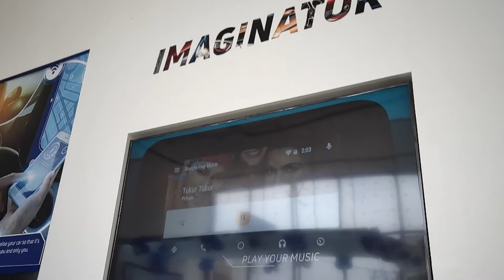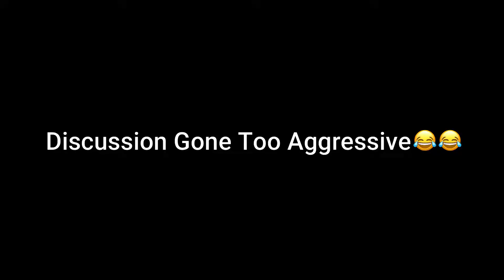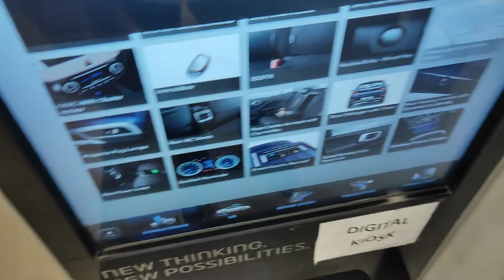Barela Mandir Tak Cycle Nai Chadha Paaye 😭😭| Vlog 3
If you have any suggestions then feel free to tell me in comments section so that I can improve my upcoming vlogs.